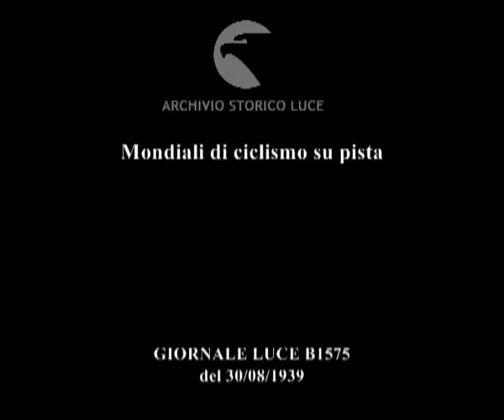Italia. Milano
Descrizione sequenze:Il velodromo Vigorelli con la partenza del campionato di ciclismo ; varie fasi della gara e l'arrivo al traguardo del vincitore ; il vincitore del campionato in mezzo alla pista applaudito dal pubblico ;